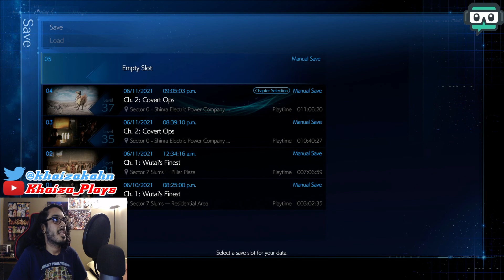Final Fantasy VII Remake Intergrade FINALE! WTH IS THAT ENDING!!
Wassup my guys! It's Khaiza and here's my Final Fantasy VII Remake Intergrade FINAL WTH IS THIS ENDING video.

My YT Main: Khaiza
My YT Second: Khaiza_Plays
My PSN: Rasen-Khan2010
My Steam: khaizakahn